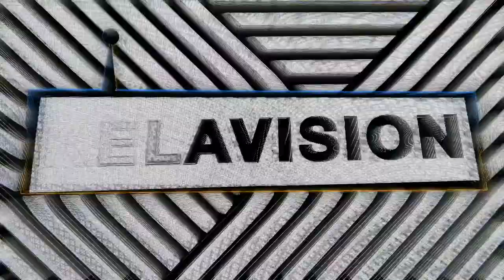SCUTI, A NEW RAP BREED : WITNESSING SO MUCH GROWING UP, MUSIC BECAME MY PLACE TO EXPRESS REAL TRUTH!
This weeks Podcast we are heading to deepest South London to meet one of UK drill/Rap’s shining stars. With a 2021 UK Rap approach Scuti @skoowup is a bright n vibrant character, blasting a breath of fresh vibes into in the UK Scene, Talking freely and un-consequentially.

We’re getting int an introduction on her life, experiences and sexuality in her lyrics, Plus how Scuti takes the simplistic approach of rap and breaks as much information down, so you can understand exactly what she's saying…  with no cares given.

Today we talk about her work so far - studio, creating, the scene, elements of her private life and general musings of a day in the life of Scuti. This is Scuti’s Podcast, enjoy!

1:28 CANDYMAN
2:32  GIG PREP
3:14 RECORDING
7:5O HONEST TOPICS
12:09 ALBUMS
13:43 INFLUENCES
20:39 SEASONAL SOUNDS
25:58 LUCKY
31:01 TIMELESS
33:45 SURROUNDINGS
34:44 HOMETOWN
38:23 FUTURE